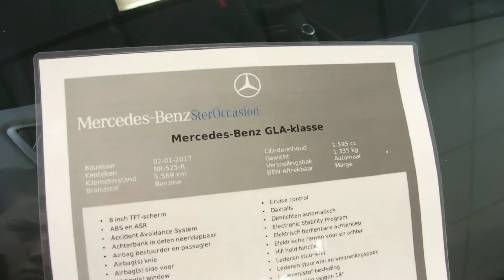Car Review: 2018 Mercedes-Benz GLA 180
Info:
1595cc, 122 HP, 200 NM, Top Speed: 200 km/h, 0-100: 9 sec, Weight: 1395 kg, Fuel: gasoline, Transmission: 6 speed manual, 16 Valves.